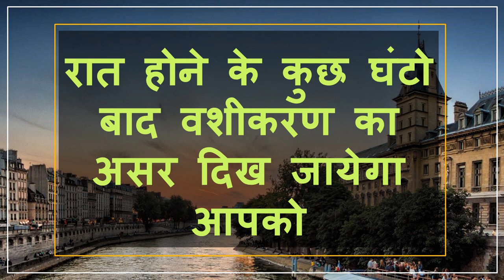अपने जेब में यह रखो आधी रात को मिलने आएगी घर के बहार खड़ी होगी देखना